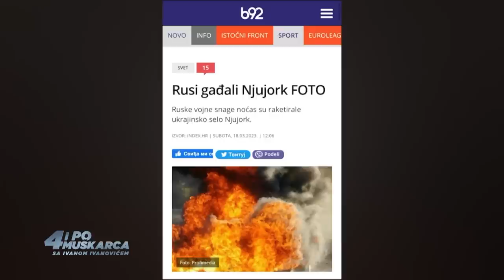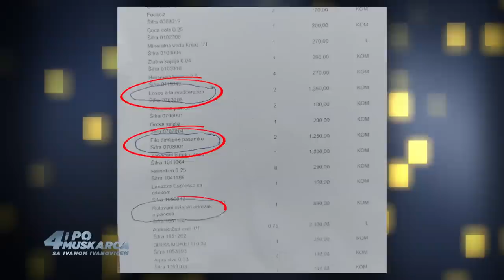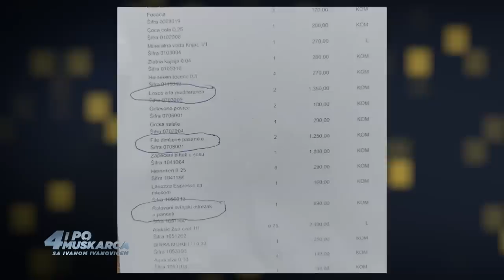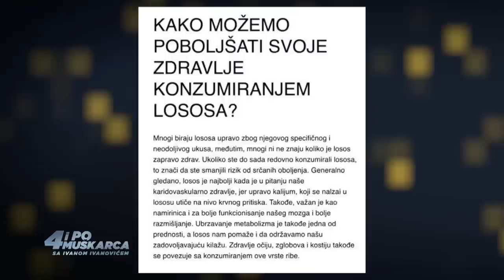4 i po Muškarca sa Ivanom Ivanovićem 121 (Veče sa II 750.)